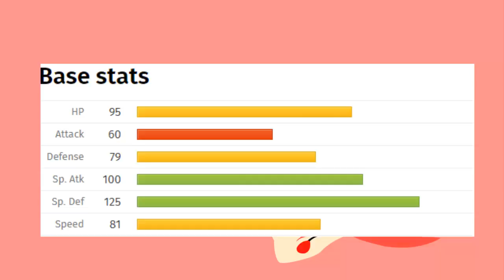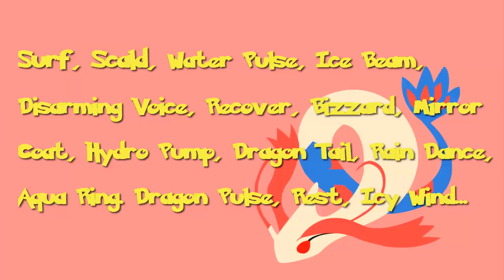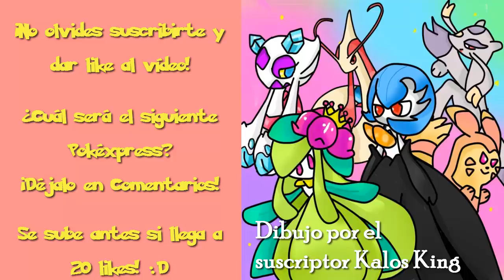El Pokéxpress Ep. 6 - Milotic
=LEER DESCRIPCIÓN=

Hola chicos...
Luego de mucho tiempo de ausencia... volvió!

Aquí MadOsc, trayéndoles el sexto capítulo de El Pokéxpress al canal...!

¿Les agrada?
Comparte tu opinión! :)

*El Pokéxpress es una idea original de MadOsc*

Checa los anteriores Episodios! :D